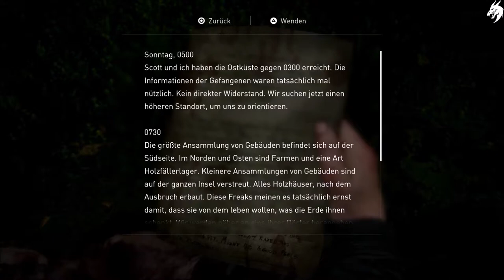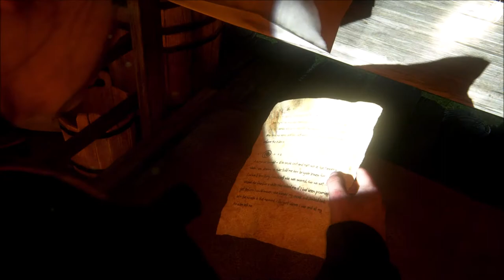The Last of Us Part 2 ☣ ►Part 33◄ HD (Deutsch) [ohne Kommentar]